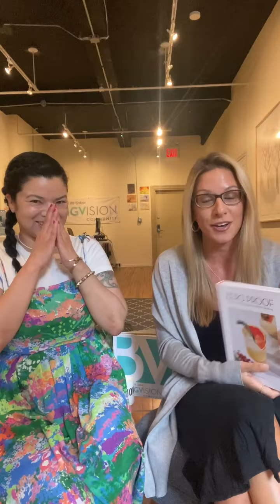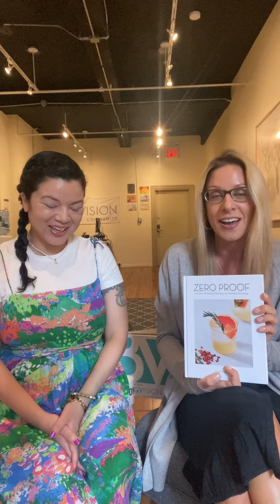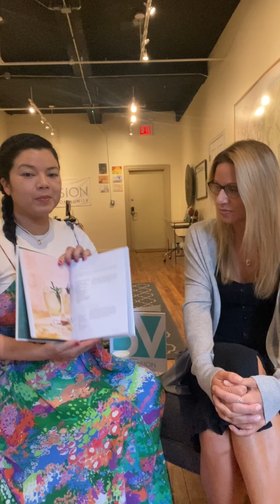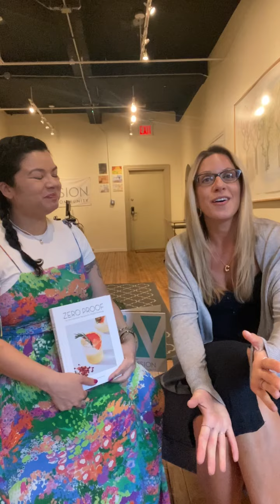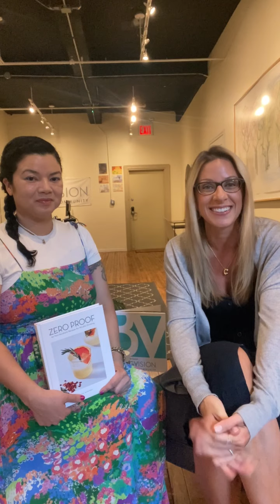BIGVISION: Socializing Sober- Elva Ramirez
Socializing Sober is BIGVISION’s NEW show to help you navigate the social scene…sober. Tonight we sat down with Elva Ramirez, author of Zero Proof: 90 Non-Alcoholic Recipes for Mindful Drinking to discuss all things non-alcoholic! Tune in tomorrow for our next episode.